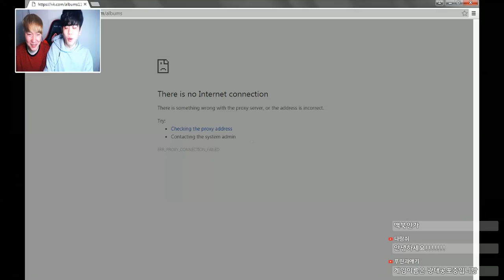여러분들은 광대를 무서워 하시나요? [광대 공포증] -푸린/김왼팔-